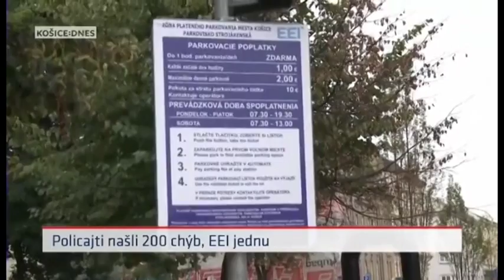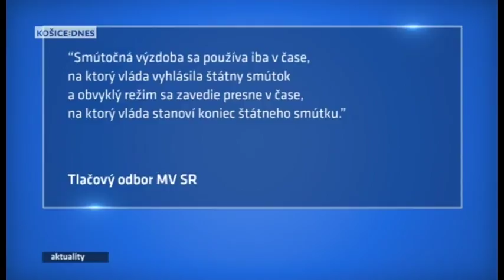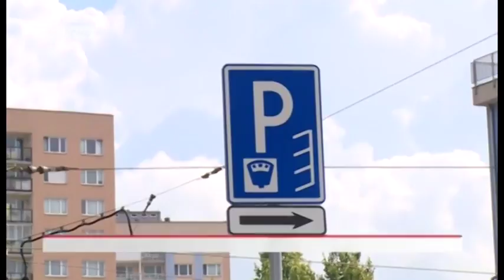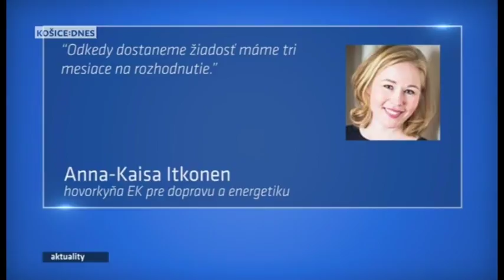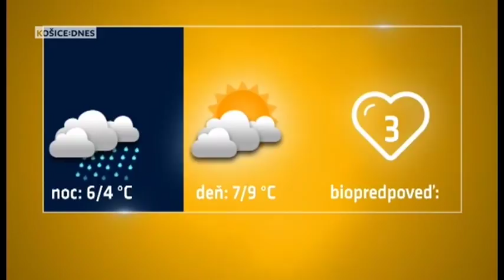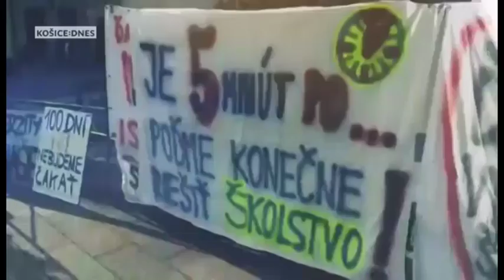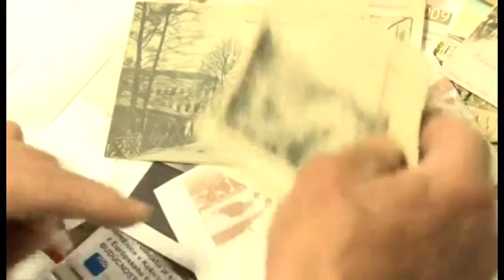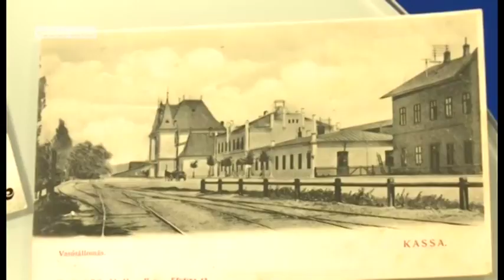AKTUALITY (12. 10.)